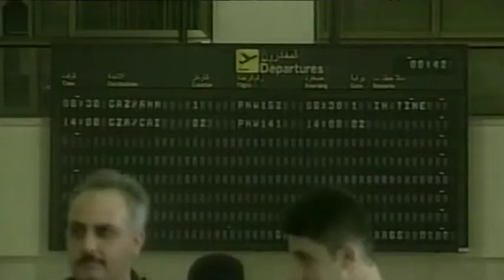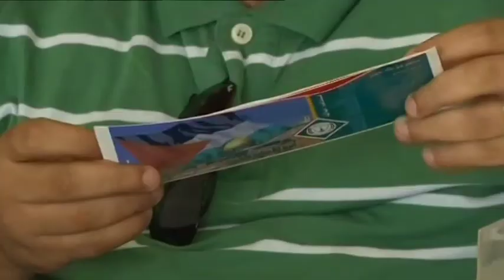Palestinian Airlines Fly Again - BBC News Report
After more than seven years of being grounded, Palestinian Airlines is flying again. But with few destinations and restrictions on who can fly on their services, the carrier's operations are severely limited. So can the government-sponsored business actually make a profit or is it just an expensive symbol of Palestinian statehood dreams? Howard Johnson reports from Gaza. Produced, filmed and edited by Howard Johnson.